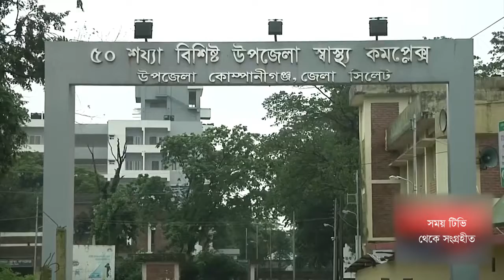Muslim Help UK Sylhet bunya Documentary 2022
আমরা নওগাঁ জেলার সকল তথ্য , আপডেট খবর, প্রাকৃতিক সৌন্দর্য এবং দর্শনীয় স্থানসমূহ  আপনাদের কাছে তুলো ধরার চেষ্টা করবো, ইনশাআল্লাহ।